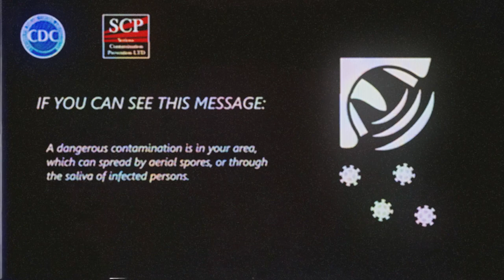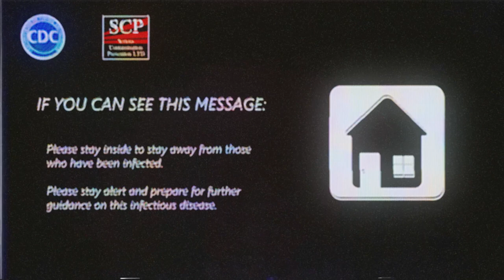SCP-610 AND SCP-008 MERGE - SCP Covert EAS Scenario